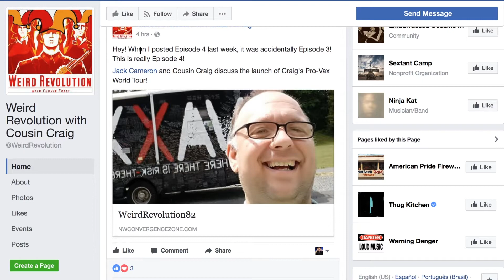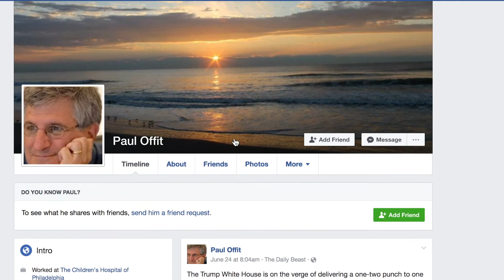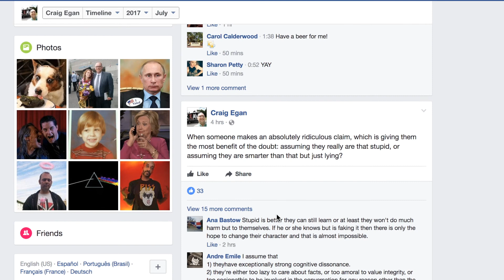Who is in Craig Egan's "Peer Advisory Group"?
Craig Egan and Jack Cameron discuss the conception of "Craig's pro-vax world tour" and the "peer advisory group" who he consulted with and received their "blessing" from to launch his Gofundme campaign.

Could the usual suspects like Dorit Reiss, Paul Offit, or David Gorski be a part of said group? It appears it may be a possibility considering they are all connected on Facebook. Reiss has publicly donated to the campaign more than once. Will she confirm or deny?